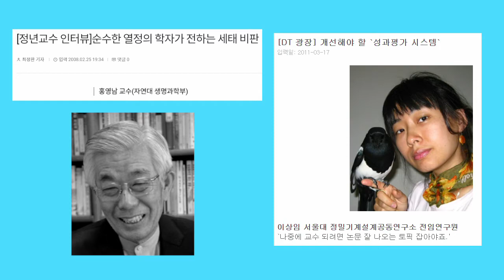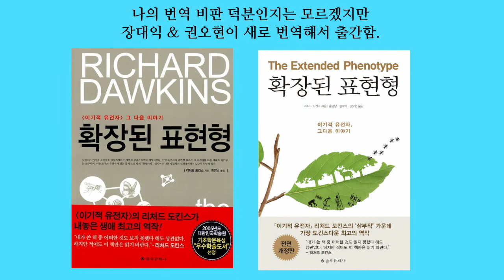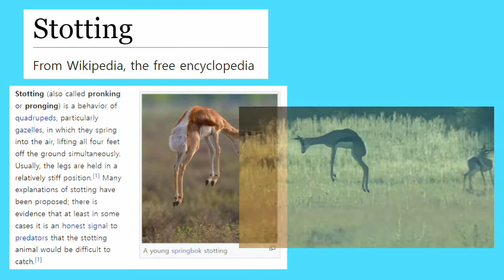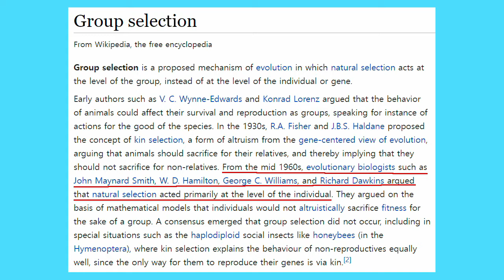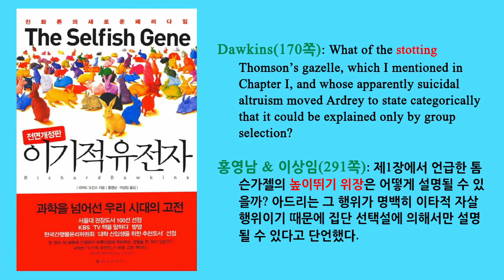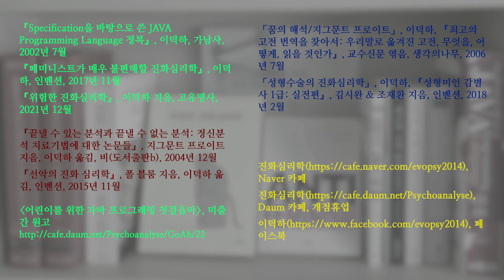전국 오역 자랑 01. 이기적 유전자(도킨스, 이상임): 높이뛰기 위장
리처드 도킨스의 『이기적 유전자』 를 홍영남이 개판으로 번역했습니다. 제가 번역 비판을 한 이후에, 제 비판 때문인지는 모르겠지만 이상임의 개정번역판이 나왔습니다. 번역이 훨씬 개선되었습니다. 하지만 여전히 오역이 많습니다.